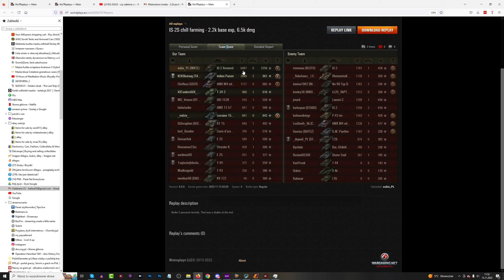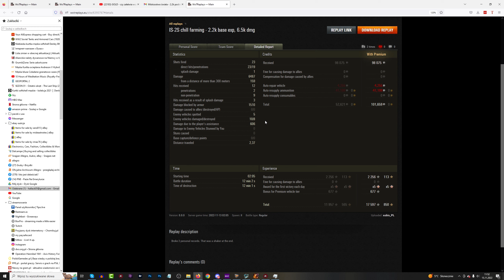IS-2 shielded - Co to była za akcja! - World of Tanks